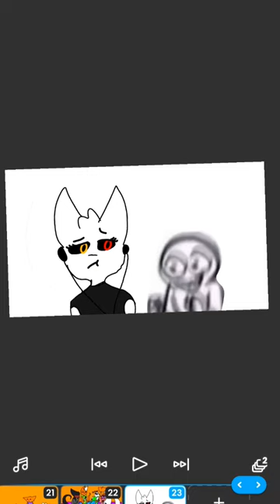October 20, 2023